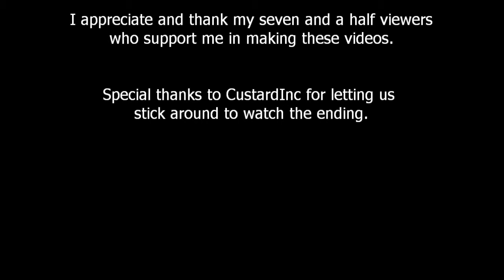WPG Ultra Hardcore ~ S3E6 ~ Battle in the Sky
And sometimes you don't get lucky.

The Wooden Pickaxe Guys and Dragon Cheese Dudes join for an Ultra Hardcore match! We split into 5 teams of 2, their names and members being:

 - The Metalheads -
Les07
tonybakalli

 - Doom Zombie -
urd00med
iZombie22

 - DragonCheeseDudes -
SoulsOfFury
DragonAMiner